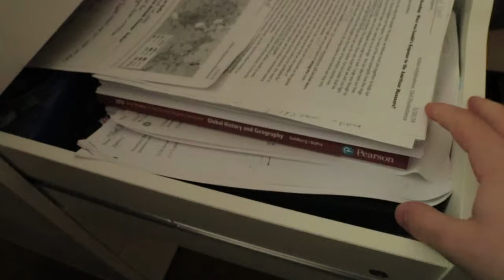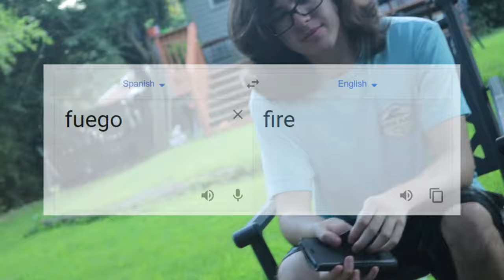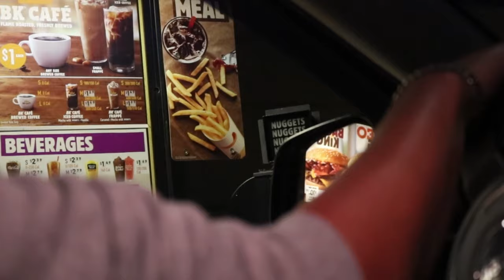new phone, who dis?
random bits of my life put together

SMASHING THE IPHONE X IN PUBLIC PRANK! - Jack Doherty

yes, i'm aware of the "preview" in the background of my outro. i didn't have money to pay for the full song and now they discontinued purchasing it so. whatever lmao. leave a comment if you actually see this.